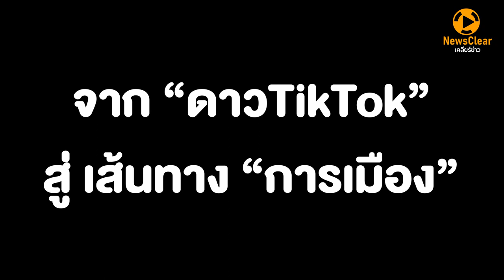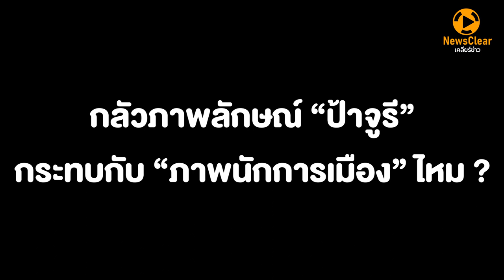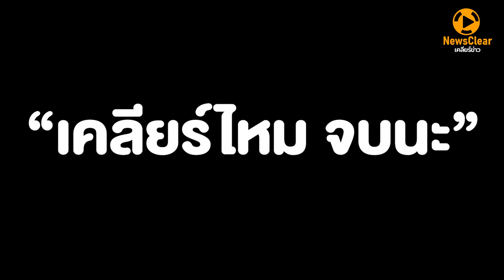"ป้าจูรี" ดาว TikTok สู่เส้นทาง "การเมือง" | EP. 4 | NewsClear_ประเด็นร้อน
ใกล้เลือกตั้งเข้ามาทุกที ทำให้คนดังจากแวดวงต่างๆ เริ่มทยอยเปิดตัวลงเล่นการเมือง หนึ่งในนั้นคือ “ ป้าจูรี ดาว TikTok “  เมืองใต้ คนดังแห่งช่อง “แหลงเล่า” ที่ตัดสินใจลงสนามเลือกตั้ง ท่ามกลางคำครหามากมาย โดยเฉพาะภาพลักษณ์ และอาจได้แค่เป็นไม้ประดับทางการเมือง